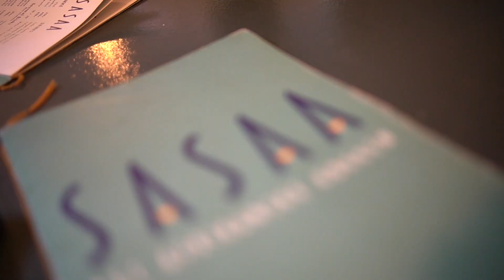Trying SOMALI FOOD For The FIRST TIME - Brother's Birthday Celebration | Get Sharp Episode 20